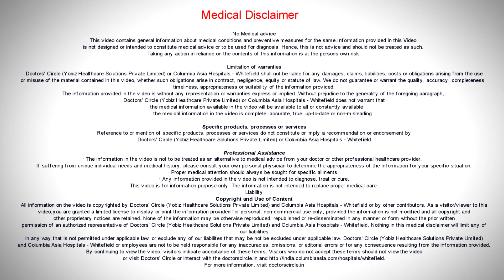What is meant by Fasting Blood Sugar Test & when is it done? - Dr. Samit Thakur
Fasting blood glucose is done when you have done an overnight fasting of about 9 to 12 hours. After fasting of that period, usually in the morning, usually we take a sample. The sample is processed to give an indication of how much of blood sugar is in terms of milligrams per decilitre. We do the tests in order to see if the fasting blood sugar is within range. The range should be within 70 to 110 mg/dl. If it is higher than that then we have to do additional tests to find out whether you are progressing towards diabetes or not. This is one of the tests for detecting diabetes.